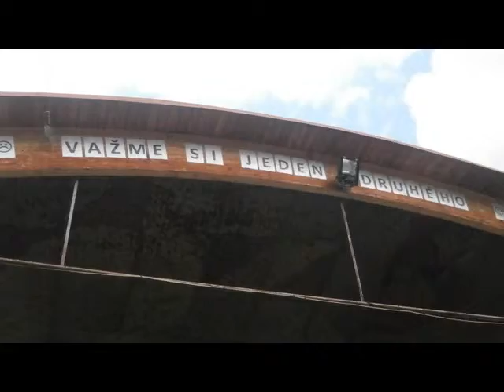POUT BLATNA_1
Mařenka